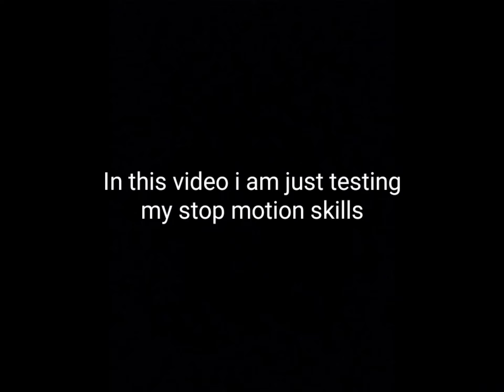Batman Takedown (Lego Stopmotion)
I just wanna test the waters see how a 1 minute review does I might make like a scarecrow fight scene